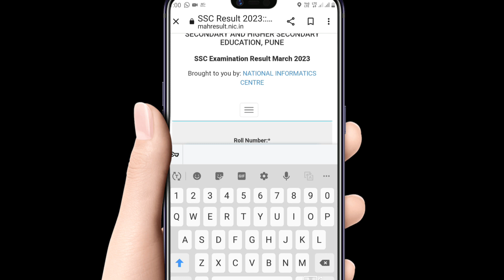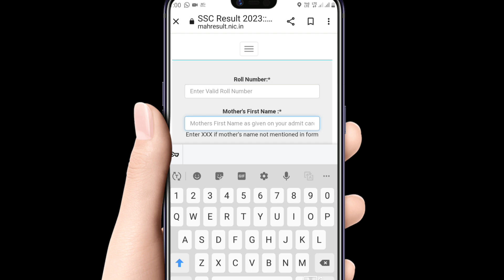10 वी चा निकाल जाहीर, असा पहा मोबाईल मधून रिजल्ट 🔴 How to check SSC 10 th result Maharashtra.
10 वी चा निकाल जाहीर, असा पहा मोबाईल मधून रिजल्ट 🔴 How to check SSC 10 th result Maharashtra.
नमस्कार मित्रांनो , आपल्या Shivam Mahiti Corner या You Tube Channel ला भेट दिल्या बद्दल धन्यवाद.
        या वीडियो मध्ये आपण 10 वी निकाल जाहीर झाला व तो कसा पहायचा याची माहिती घेतली आहे, वीडियो जर आवडला तर आपल्या  मित्रांना शेयर करा.

What's App Group ला जॉईन करा.